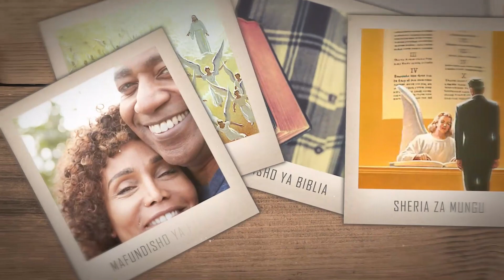KUISHI VIZURI NA MKE - PR. SABATO JONATHAN